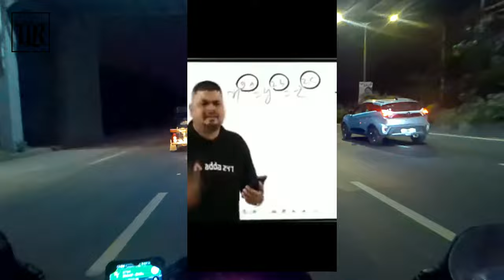Mic Issue Solved?🔴Mumbai Daily Observations - #2🔴Idiots on Road!🔴Singer Rajveer Activated🔴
🔴🔴Welcome to The Legend Rajveer Channel!!🔴🔴

🔴Helmet Chin Strap Mount Kit - shorturl.at/BQUX1
🔴Fire-Bolt Dynamite Bluetooth - shorturl.at/fjms8
🔴Bike Phone Holder & Bicycle Mount - shorturl.at/cNQ19
🔴Cason CN10 Professional 4K 60fps - shorturl.at/CDKM6
🔴Amazon Basics Compact Portable Digital Tire Inflator - shorturl.at/PRXY4
🔴3.1A Dual Port TNX Car Charger for Hyundai Venue Car - shorturl.at/bnyMV